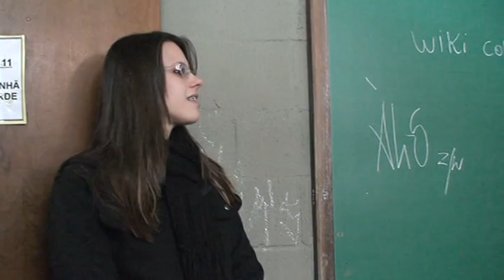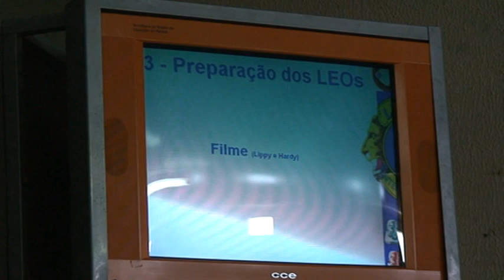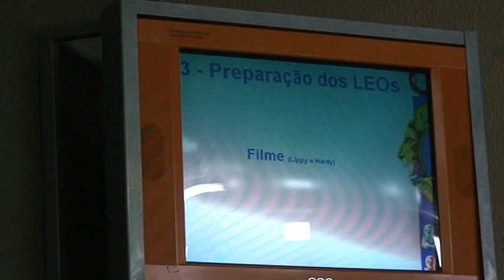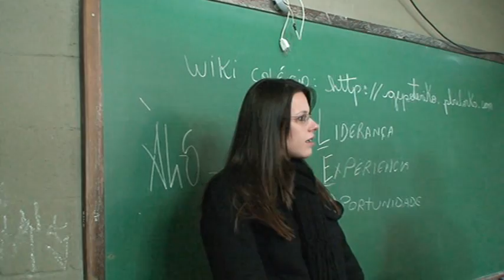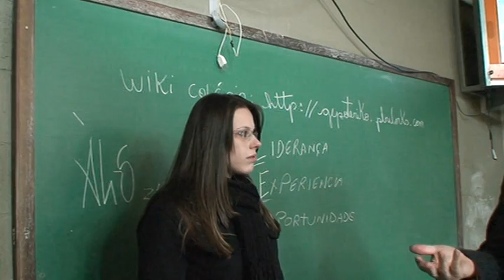Otimista e o grupo M2U00344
Formação de um LEO Clube na comunidade do Jardim Esperança.
Grande empenho dos alunos do Grêmio Estudantil e do  Grupo de Teatro do Colégio Estadual Jardim Esperança para alcançar melhorias para o colégio e a comunidade local.
Estamos neste momento vivenciando o protagonismo juvenil como fator de destaque no ambiente escolar. Inclusive já se iniciaram obras de reformas no prédio que foram resultado desta luta dos nossos jovens. Em meio à precariedade de infraestrutura no espaço e também aos sérios problemas com os quais convivemos no colégio (VER esta iniciativa dos alunos é realmente primordial.